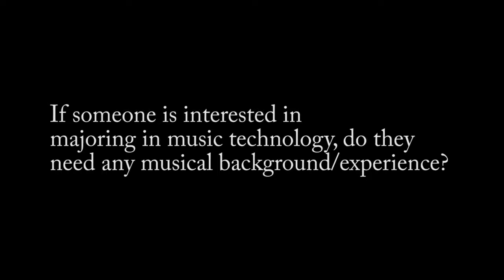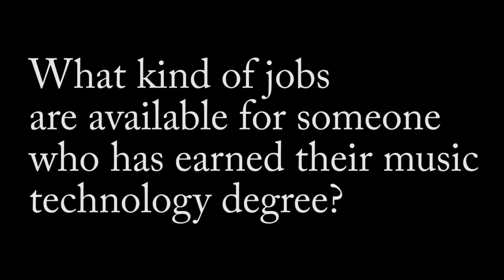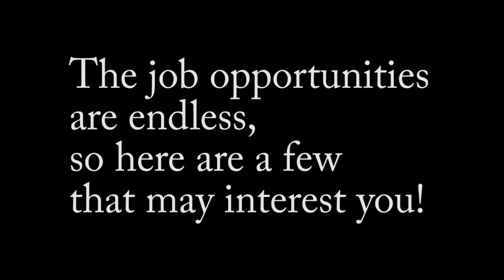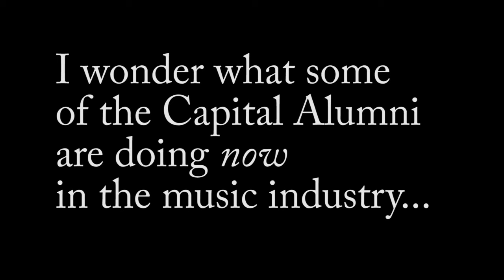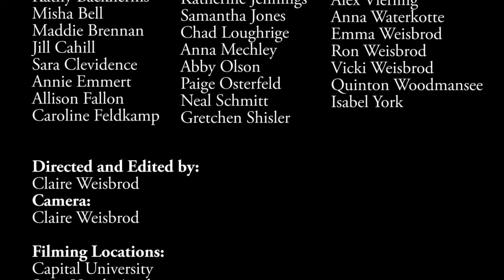What is Music Technology - an in-depth look at the field, the jobs and the skills needed to succeed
Clare is a senior at St. Ursula Academy in Cincinnati and VERY passionate about music. She created this informational video to explain Music Technology, skills needed and acquired in the field and the many job opportunities.

Located in Columbus, Ohio, the Music Technology degree program at Capital University is an exciting, hands-on, creative, collaborative, and ever-expanding bachelor program with an emphasis on music entrepreneurship, audio production in a studio setting, live sound reinforcement, music composition and audio post-production.